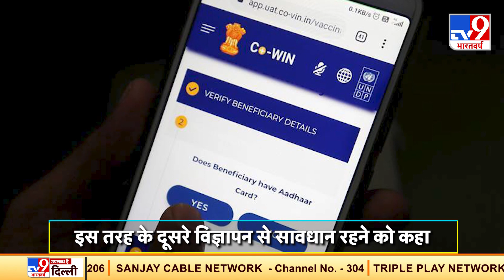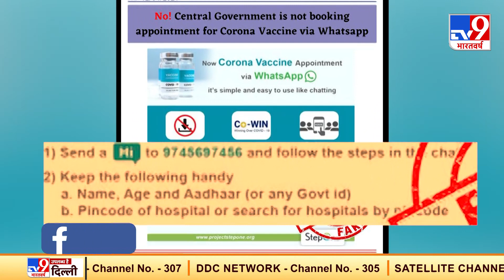Fact Check: WhatsApp से कोरोना वैक्सीन लगवाने का अपॉइंटमेंट! जानें क्या है सच्चाई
सोशल मीडिया Social Media पर आए दिन कोई न कोई वीडियो या खबर वायरल होती रहता है. और कभी कबार ये पता लगाना मुश्किल हो जाता है कि उस मैसेज का क्या सोर्स है या उसमें कितनी सच्चाई है. पिछले कुछ दिनों से सोशल मीडिया पर एक मैसेज वायरल Viral Message हो रहा है. मैसेज में कहा गया है कि कोरोना वैक्सीन Vaccination लगवाने के लिए रजिस्ट्रेशन व्हाट्सएप के जरिए किया जा सकता है.

Credit: National | JyotiJoshi/Producer | Deepa/Editor